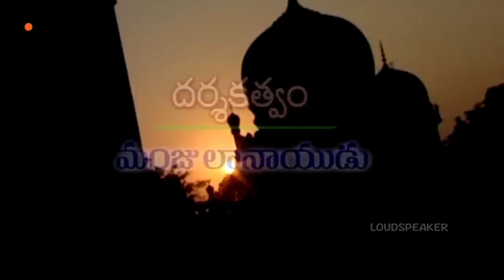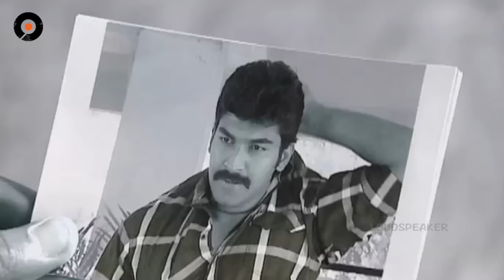Episode 1090 | MogaliRekulu Telugu Daily Serial | Srikanth Entertainments | Loud Speaker